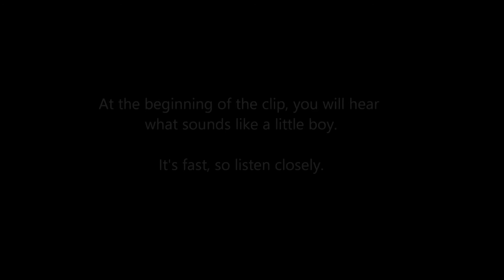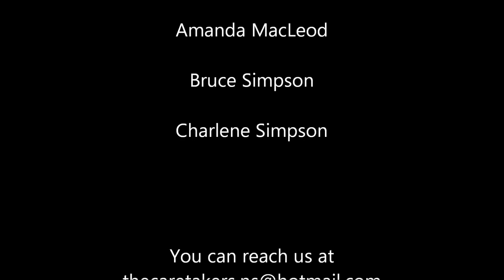Ghost stories from Port Greville - With Oralee Obyrne - Haunted in Port Greville, NS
Who doesn't like a good Ghost story? We stopped by the Age of Sail, in Port Greville NS, and met with Oralee Obyrne, who had some interesting stories to share with us!